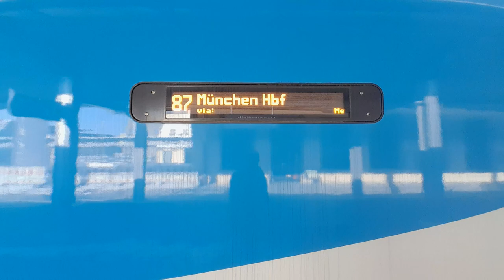Kleine Rommtour Desiro HC in Donauwörth